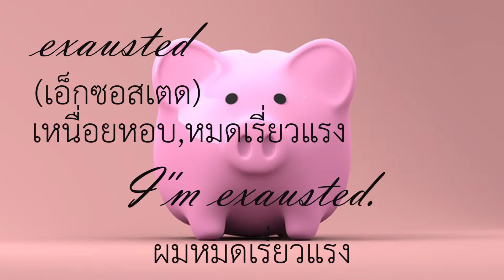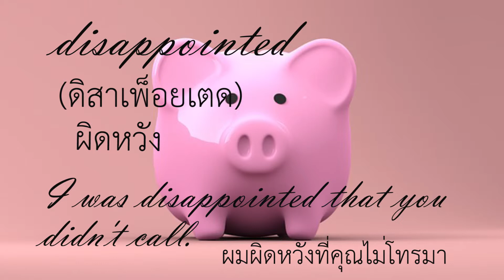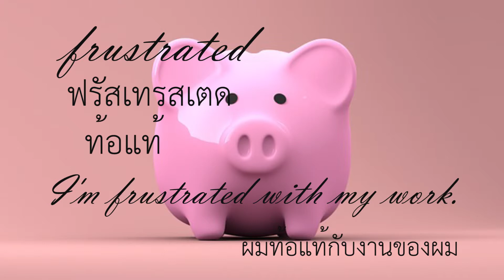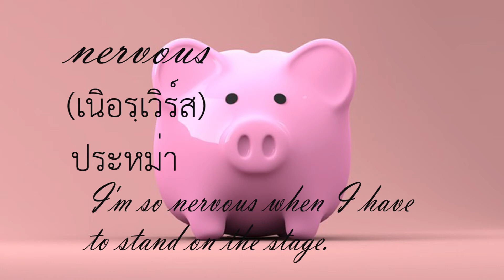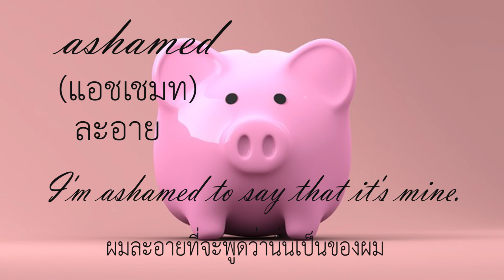สอนภาษาอังกฤษฟรี(อารมณ์,สภาพร่างกาย)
ฝึกพูดภาษาอังกฤษฟรี,ประโยคภาษาอังกฤษที่ใช้บ่อยๆ,ภาษาอังกฤษง่ายๆ,ภาษาอังกฤษขั้นพื้นฐาน